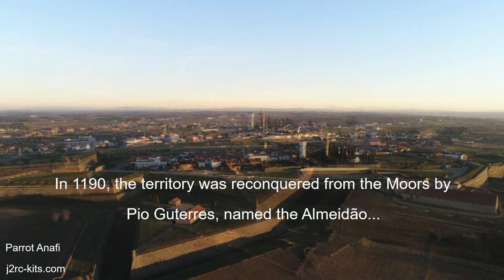Parrot Anafi Test Footage in Castelo de Almeida (Aldeia histórica), Guarda Portugal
ParrotAnafiJ2RC - Parrot Anafi Flight Plan in Castelo de Almeida (Aldeia histórica), Guarda (Almeida), Portugal! The flight was done in conditions of some wind and with Parrot Anafi Flight Plan! Flight in Castelo de Almeida (Historic village), Almeida (Guarda), Portugal! Let's go forward!

Parrot Anafi Test Footage in Castelo de Almeida (Aldeia histórica), Guarda Portugal - P1070111

"Castelo de Almeida is located in the town, parish and municipality of the same name, in the district of Guarda, in Portugal.

Member of the so-called "Linha do Tejo", border of the kingdom of Portugal at the end of the thirteenth century, its function was the settlement and defense of the lands of "Ribacôa".

Nowadays the remnants of the medieval castle are part of the defenses of Almeida Fort Square, a town that enjoys the status of Historic Village." - Source: Wikipedia

"Serra da Estrela is the highest mountain range in Continental Portugal. Together with the Serra da Lousã it is the westernmost constituent range of the Sistema Central and also one of the highest in the system.

It includes mainland Portugal's highest point at 1,993 metres (6,539 feet) above mean sea level (although the summit of Mount Pico in the Portuguese Azores islands is higher).

This point is not a distinctive mountain summit, but rather the highest point in a plateau, being known as Torre ("Tower" in English). Torre is an unusual summit in that it is accessible by a paved road.

The peak has a topographic prominence of 1,204 m (3,950 ft) and its parent peak is Pico Almanzor, in Spain.

The mountain range, situated between the municipalities of Seia, Manteigas, Gouveia, Guarda and Covilhã, is about 100 kilometres (60 miles) long and is 30 km (19 mi) across at its widest point. It is formed from a huge granite ridge that once formed the southern frontier of the country." - Source: Wikipedia

Parrot Anafi Range is, in my opinion, of sufficient quality to be rated as a reliable drone for use in public space, but I always recommend a very responsible risk assessment before and while using any of our drones or rc planes... safety must always be the first criterion on every flight... so we will always fly responsibly!

Let's go forward together with responsability...

J2RC-Kits

Why I chooseded Parrot Anafi? I think Parrot Anafi is a great choice for beginners.